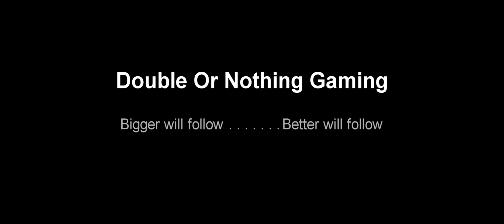DoN gaming Just another Conquest on battlefield 4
A selection from some of DoN Gaming in action on conquest on battlefield 4. As always working on team work, cover, squad movements and generally blow the crap out of whatever we can! hope you enjoy my third instalment to the DoN gaming channel. As always made for your pleasure :). Much respect to noisecube records for another stonking track.